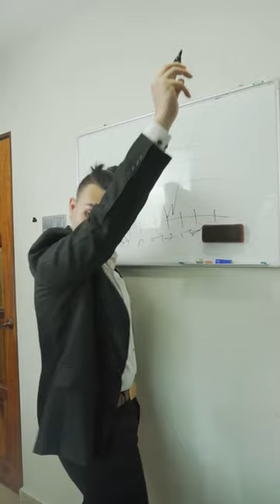How to tell someone they smell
Common sense is like deodorant . The people who need it most never uses it. Gain back your confidence with TotalImage bodyspray !